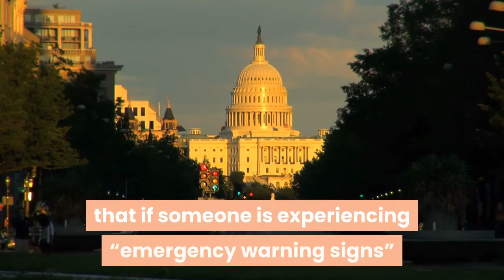COVID-19 Symptoms!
DOCTOR SAHAI HERE!

US Health Officials Now Say There Are 9 Main COVID-19 Symptoms.